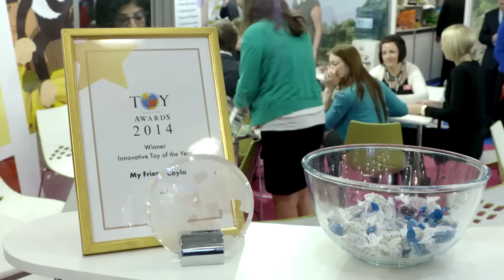Toy Fair 2015 Day 3 Highlights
Show highlights from the third and final day of Toy Fair 2015